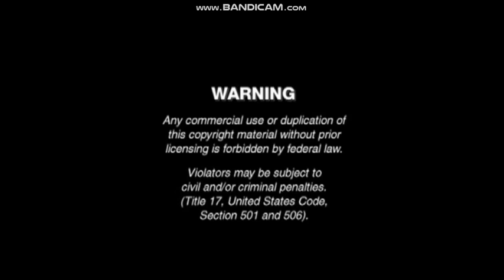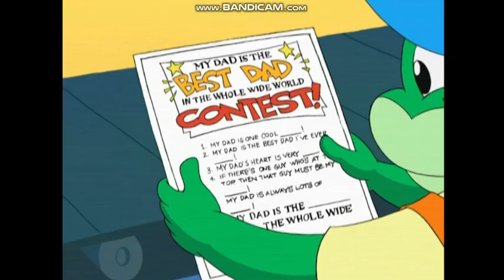Opening to LeapFrog: Math Circus (2010) DVD